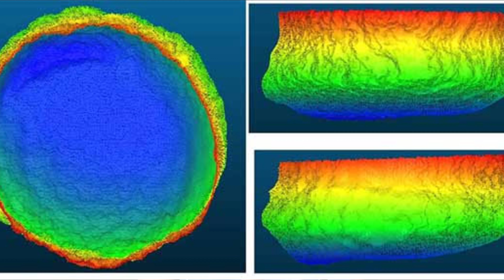Top Mysterious Facts about Great Blue Hole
Hello my name is Bhavya nd my partner name is Manav

Facts
Facts in hindi
Random facts
Great blue hole
Mysterious Facts
Horror Facts
India
China
Common wealth games
Ind vs wi

My gears

Background Support :-

2) Grey Screen

3) Boya Mic

4) Tripod

HIFFIN® HF-2111 Universal Lightweight Tripod with Carry Bag for All Smart Phones, Gopro, Cameras Tripod for Camera, Video Camera Tripod (Tripod 2111)